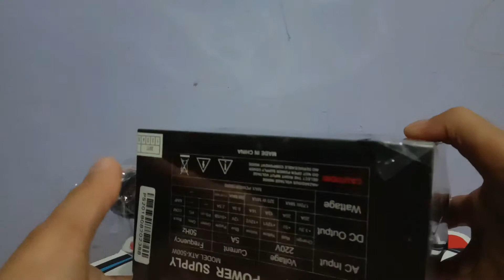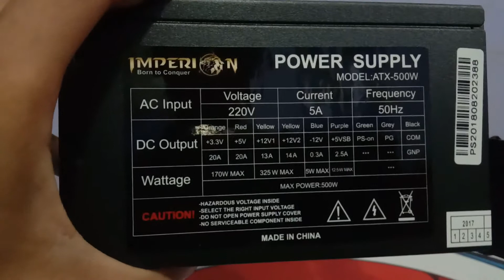Unboxing Power Supply 500 watt for PC Imperion 4 Pin PSU 500W - 500 Watt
Unboxing Power Supply for PC Imperion 4 Pin PSU 500W, power supply imperion 500 watt, PSU 500 watt, psu imperion 500w, Service Power Supply, Lab Bench Power Supply, power suplay komputer, power supply 12 volt, power supply dc 12v